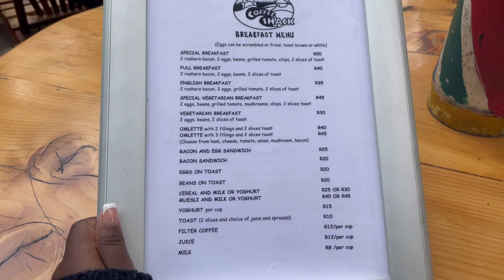vlogtober Travel vlog: Exploring Hole in the wall in Coffee Bay along the wild coast, Eastern Cape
Hey guys I’m back with a travel vlog to coffee bay along the wild coast